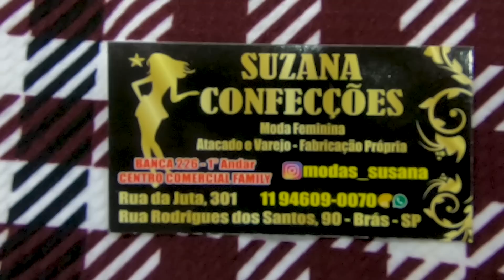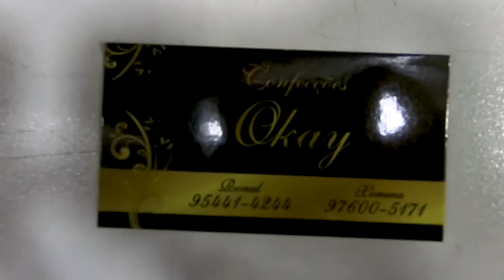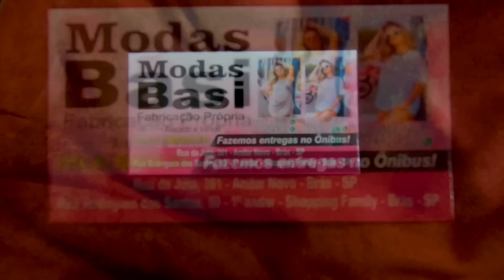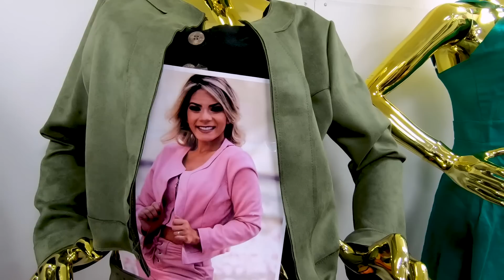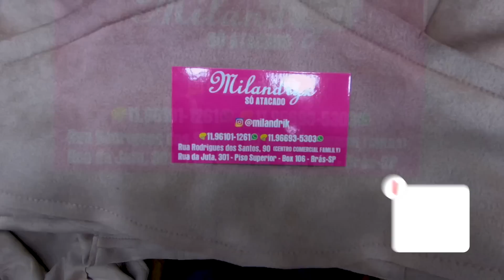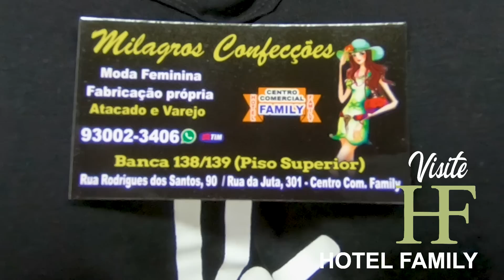CALDEIRÃO DA JUTA SHOPPING FAMILY BRÁS SP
Hoje.. Caldeirão .. Graças á Deus pude constatar de que nada Sofreu este local .. Todo o local com Suas tradicionais bancas atendendo á todo vapor .. que ótimo logo vamos ver o que encontramos por lá .. e ter o privilégio de voltar a rever bons amigos.